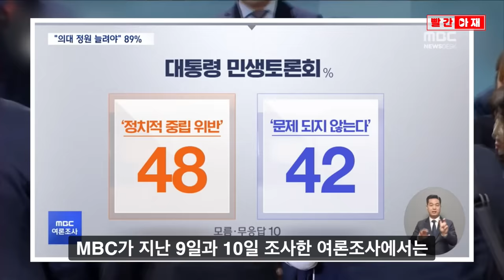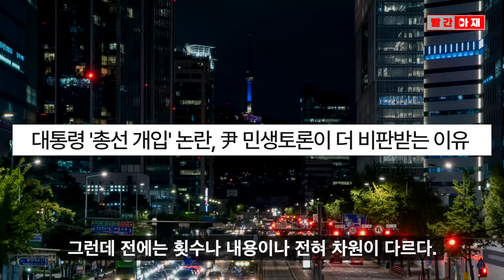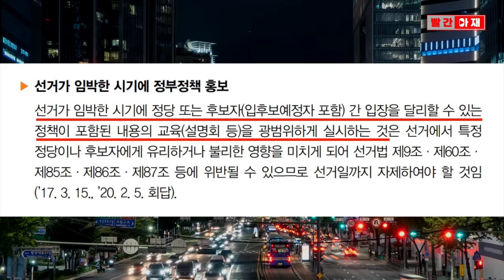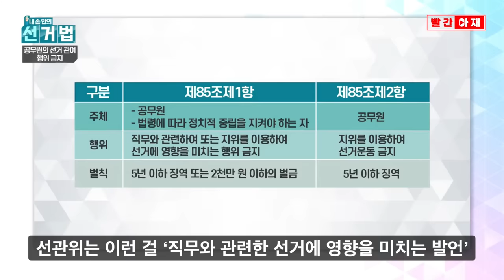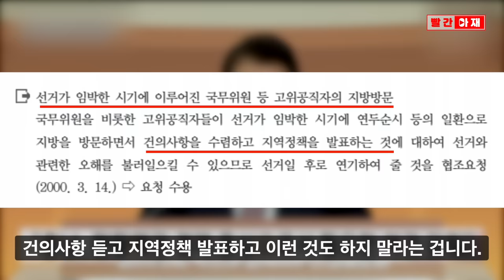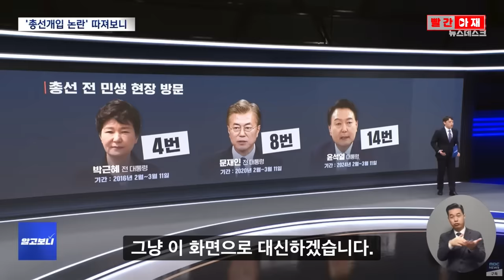윤석열 민생토론회, 선관위 제재 사례와 일치. ”직위 이용 선거영향, 탄핵 사유“ [빨간아재]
윤석열이 총선을 앞두고 전국을 돌며 19차례 민생토론회를 열었습니다.

2014년부터 강화된 선거법과 선관위, 행안부가 발간한 자료를 보면
대통령과 국무위원 등의 금지 행위가 구체적으로 제시돼 있는데
세제완화, 군사보호구역 해제 등 윤석열의 민생토론회 내용과 방식이 정확히 일치합니다.

중앙선관위는 자체 유튜브 방송에서 이런 행위를 '대통령 탄핵 사유'에 해당된다고 해설하기도 했습니다.